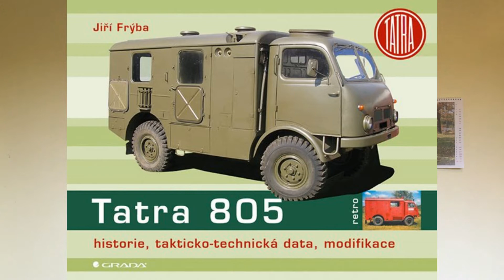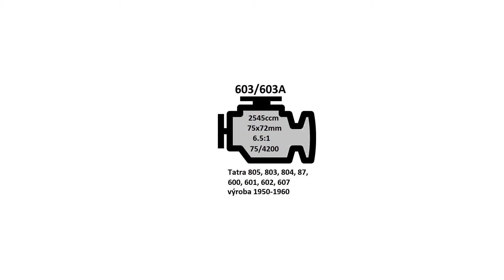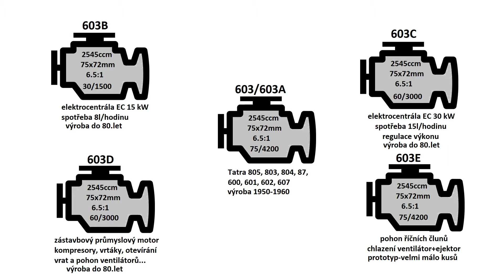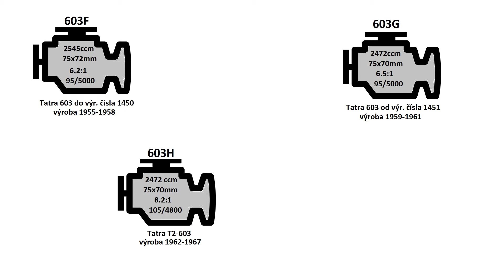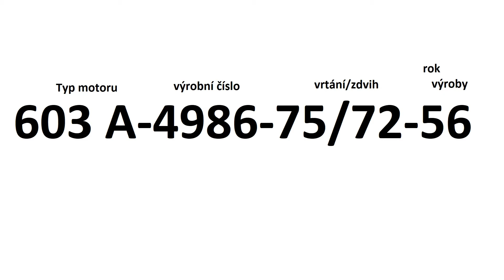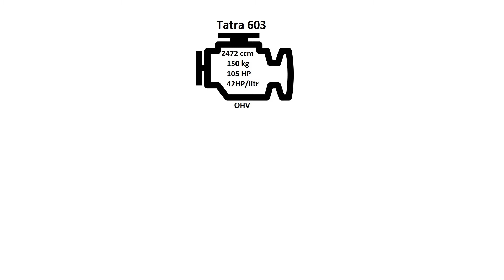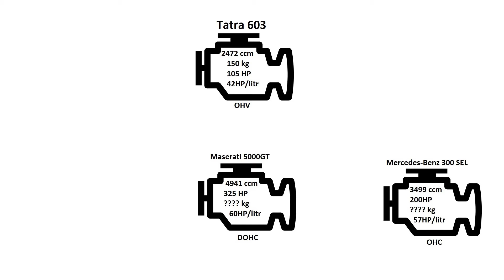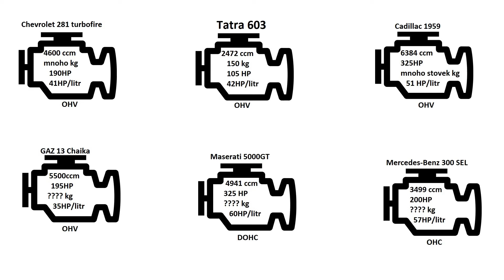Legendární motory 4 díl - 8válců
Vážení diváci,
ve dnešním díle si povíme něco o motorech Tatra 603, jejich využití a konstrukci.
Víte, že málem závodil ve velké ceně formule 1?